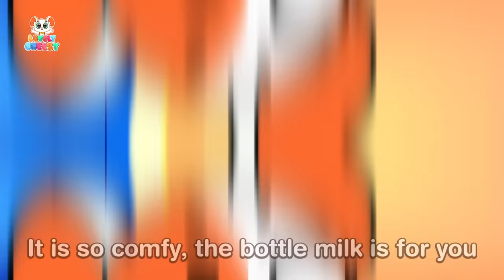Bottle Milk Feeding Song 🍼 Funny Kids Songs & Nursery Rhymes by Lovely Cheesy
⏰ Timestamps:

00:00 Bottle Milk Feeding Song
02:12 Stranger Danger
04:12 Where Are My Hands
06:08 Earthquake, Stay Calm

Lyrics:

Verse 1:
My lovely bottle milk
It is very yummy
If I’m hungry, I will
Drink a bottle of milk
But sometimes, so cool
I want to drink from a cup
Well! Please, may I drink from a cup?

Verse 2:
My dear, my lovely baby
You are so tiny
If I give you a cup
You can't even hold it
So, don’t hurry, baby
Enjoy your bottle of milk
It is so comfy, the bottle milk is for you

Verse 3:
I love brother’s sandwich
It is so yummy
If I could eat sandwich
I’ll be cool and lovely
And I will grow up
I want to eat a sandwich
Mommy, may I
Eat a sandwich like brother?

Verse 4:
If I give you a sandwich

Verse 5:
I love daddy’s soda
Its color is so nice
If I could drink soda
I want to drink soda
Daddy, may I drink soda like daddy?

3-years-old Cheesy is a kind, happy and sometimes naughty mouse. He is always eager to discover the world and learns so many interesting life lessons in a funny way.